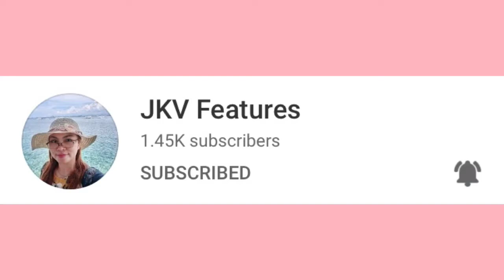PORK BINAGOONGAN | MY OWN VERSION OF PORK BINAGOONGAN | SIMPLY LOT-LOT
Good day everyone, for todays video magluluto ako ng ng sarili kong version ng Pork Binagoongan, pag natikman ninyo ito mapapa extra rice ka sa sarap ...
Happy Cooking ❤️

🌸🌸INGREDIENTS🌸🌸
✔️800g pork liempo
✔️ 1 pc onion med
✔️ 2 pcs red chili
✔️3 tbsp raw shrimp paste (bagoong)
✔️2 pcs eggplant med
✔️1 tsp ground black pepper
✔️1 tbsp vinegar i used pinakurat
✔️oil for saute
✔️salt (optional)

Intro Music | Wake Up by MBB